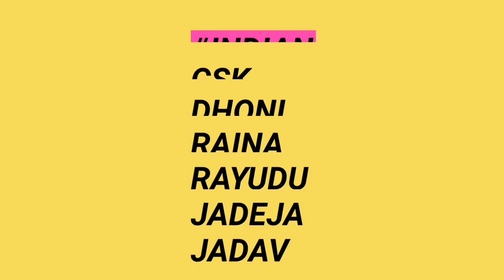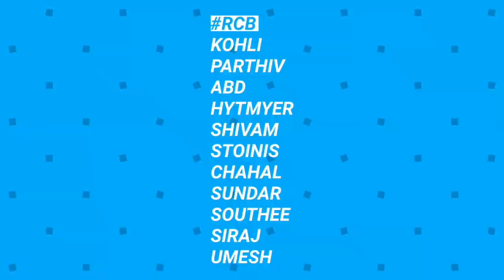IPL 2019 : CSK vs RCB TEAM COMPARISON | PLAYING XI OF RCB & CSK | CORE INDIAN & FOREIGN PLAYERS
IPL 2019 ALL NEWS AND UPDATES |
IPL 2019 MATCH 1 CSK VS RCB PLAYING XI AND PREVIEW |
IPL 2019 TEAM COMPARISON BETWEEN RCB AND CSK